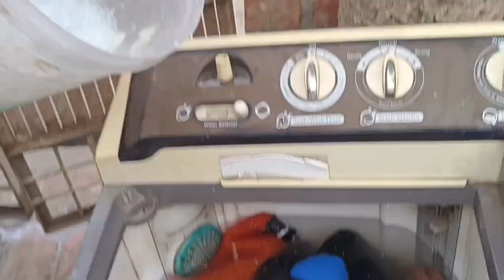आज का देसी ब्लॉग राम राम जी सबकोmanojduhan 🙏🙏👍🏻👍